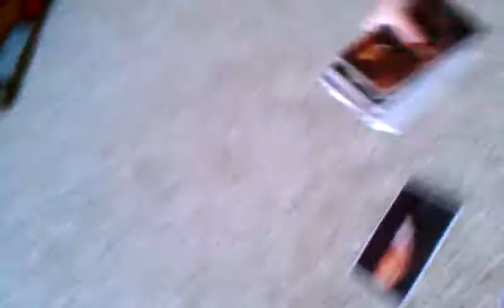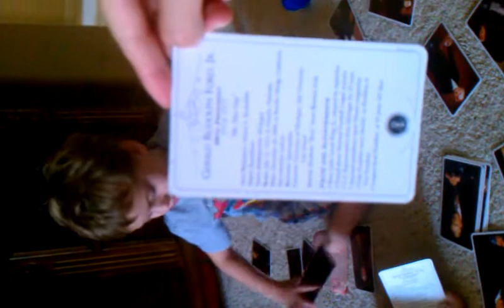June 21, 2011 2:00 PM